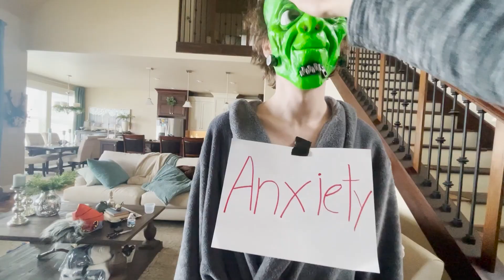Moth to Lightning Behind The Scenes (Staying Awake For 32 Hours For A Music Video)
This is the behind the scenes of the Moth to Lightning Music Video. Well, at least some of it. All but two of the behind the scenes videos were accidentally deleted… so I just have to tell you what happened. Whoops!